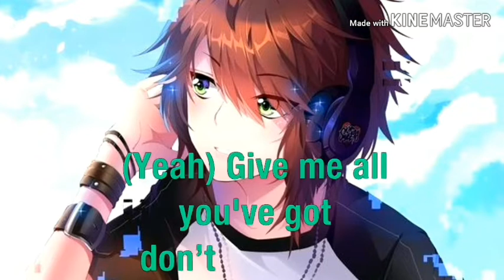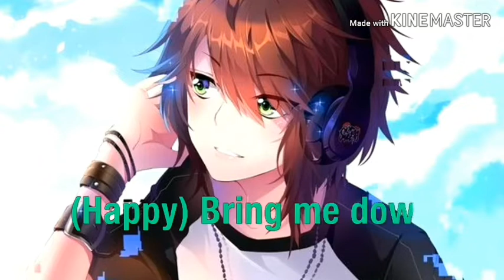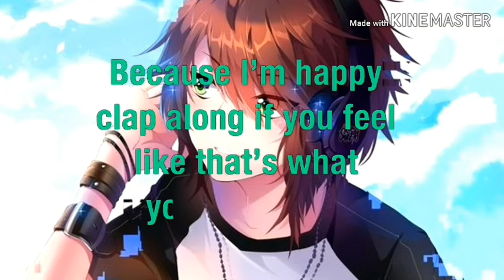NIGHTCORE | Happy - Pharrell Williams (Lyrics)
🎼Song:  Happy - Pharrell Williams

                               LYRICS

Here come bad news talking this and that
Yeah, give me all you got, don’t hold me back
Yeah, well, I should probably warn you I’ll be just fine
Yeah, no offense to you don’t waste your time
Here’s why

Happy, bring me down, can't none
Bring me down, my level's too high
Bring me down, can't none
Bring me down, I said

Thanks for matching!!💜💜